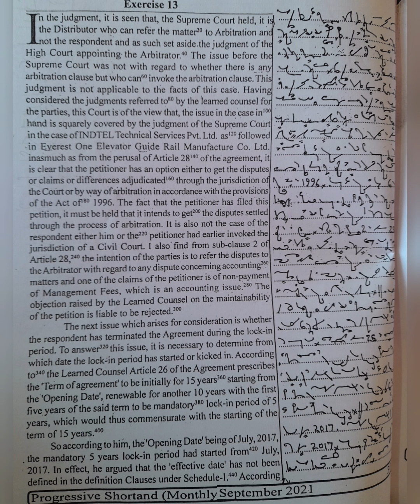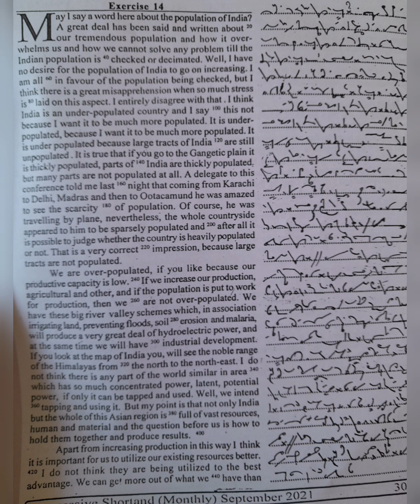100 wpm : English Shorthand Dictation: Progressive Shorthand: Magzine Sept.21: Exercise 13 & 14 :